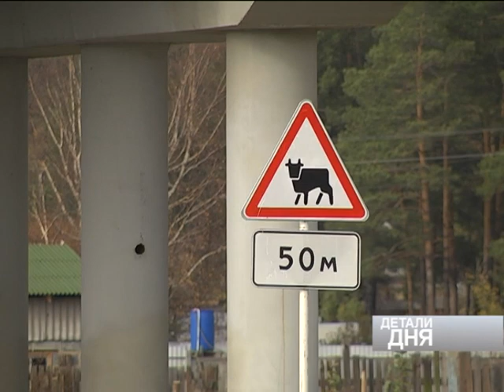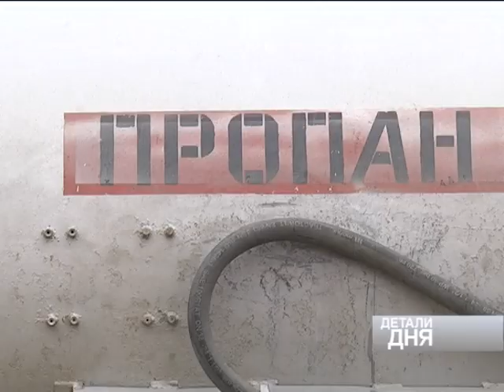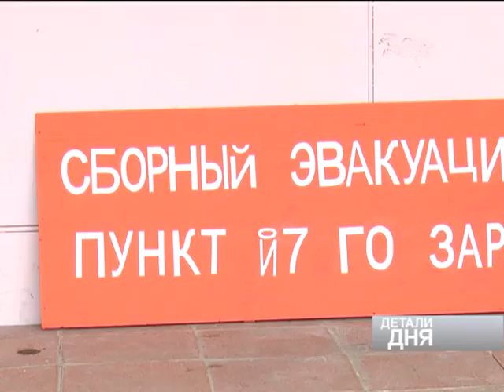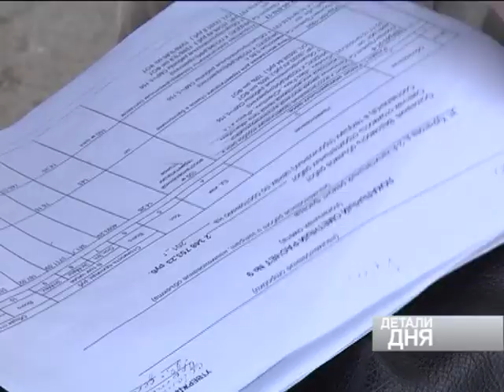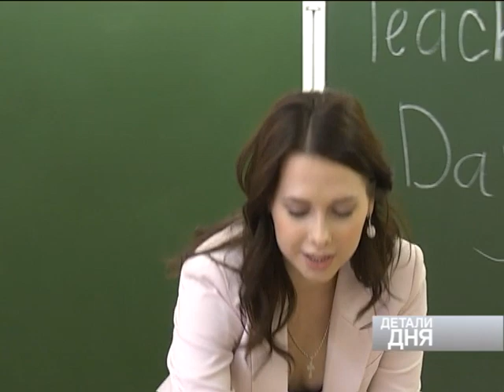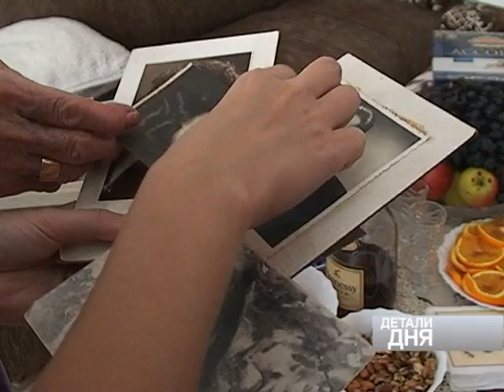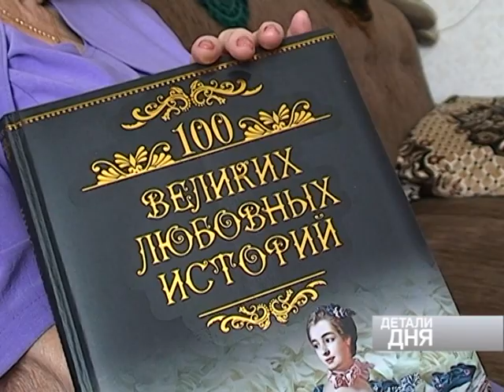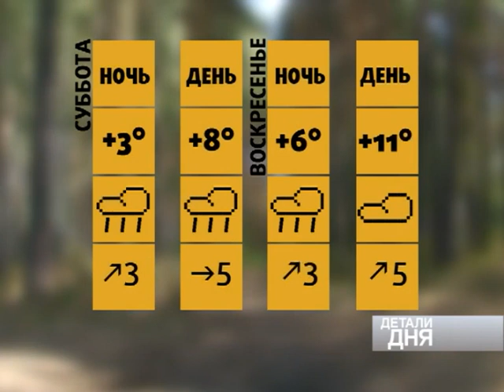ДЕТАЛИ ДНЯ 5 октября